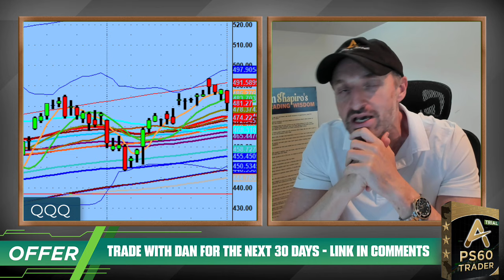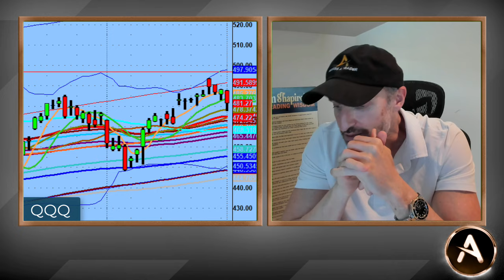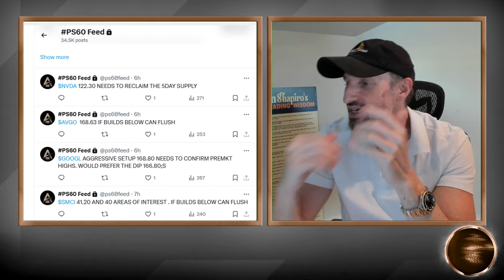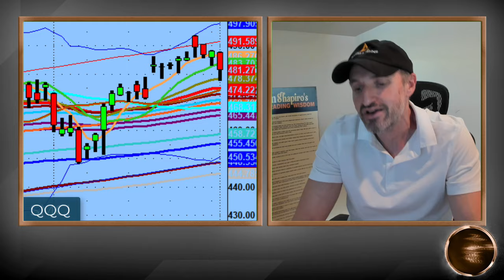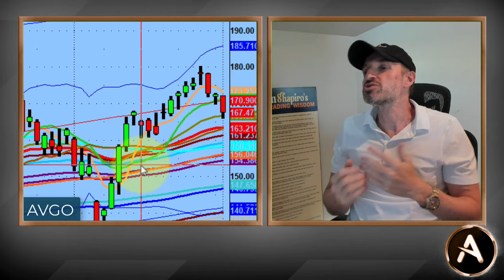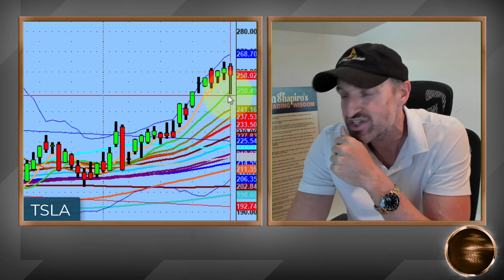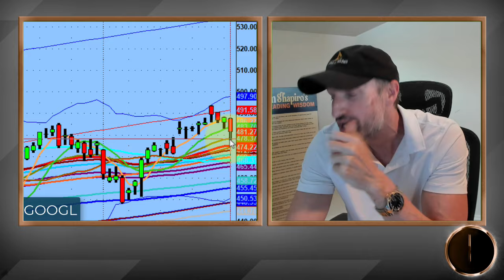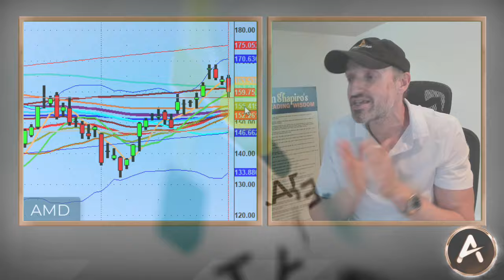Taking Hits Left And Right Until This Stock Saved The Day | PS60 Process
Here's a story of how the market opened today. I did not hear the world news events. Uh-oh.

It seemed like all of sudden I was hit by a truck and didn't get the license plate.

A few trades later I was down, until this stock (hint: my favorite one) saved the day.

💚 COMMUNITY SUPPORT 💚